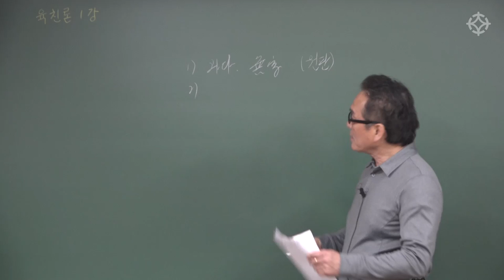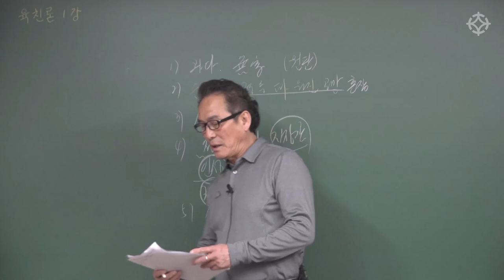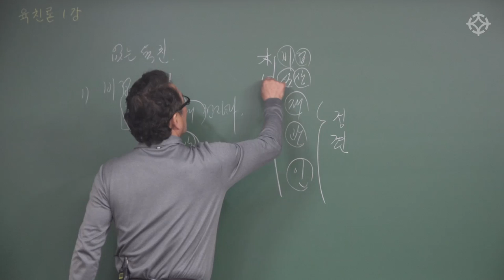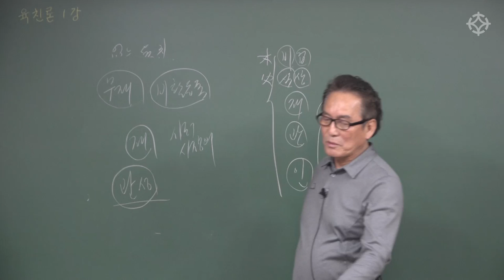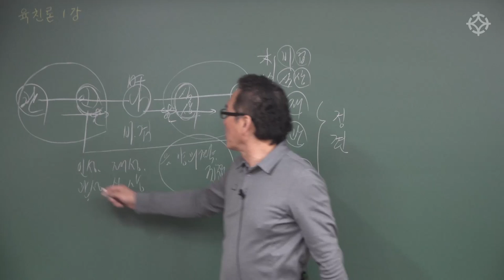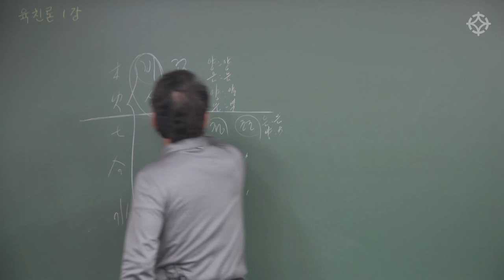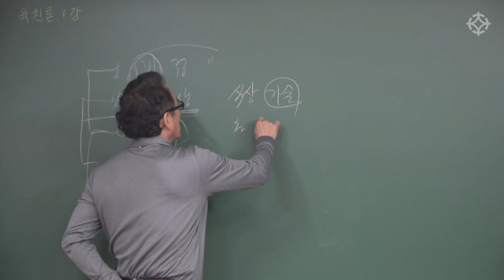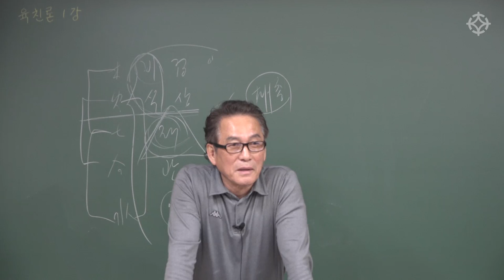육친론 핵심 사용법 배우기 - 지정도 선생님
지정도 선생님의 강의는 대통인 학술원(오프라인)과 대통인.com(온라인)에서 수강하실 수 있습니다!

매주 수요일 오후 2시~4시 (8주 과정)
강의 장소 : 영등포 대통인 학술원

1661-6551